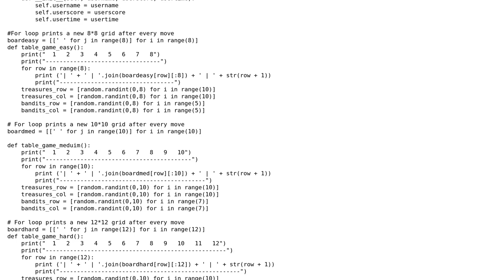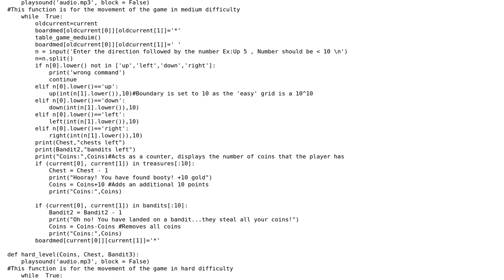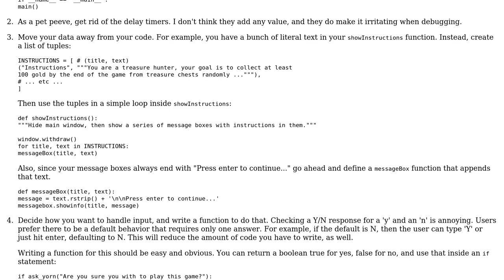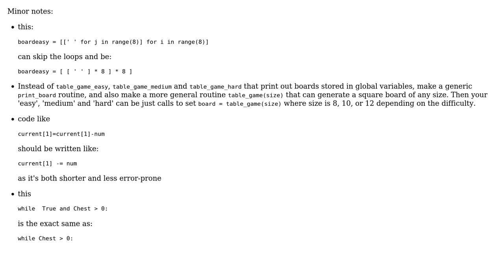Code Review: Treasure hunt game (2 Solutions!!)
Code Review: Treasure hunt game

With thanks & praise to God, and with thanks to the many people who have made this project possible! | Content (except music & images) licensed under CC BY-SA | Music | Images & others | With thanks to user pjz user J.Peggy user Jamal user aghast and the Stack Exchange Network Trademarks are property of their respective owners. You are responsible for your own actions.